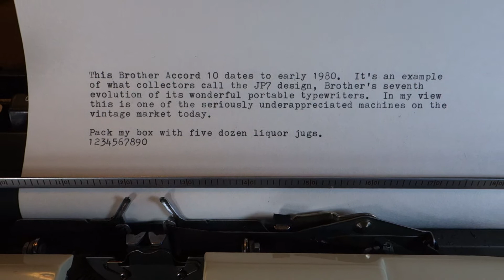1980 Brother Accord 10 typewriter demo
This typewriter ranks near the top of my list of underappreciated machines. It's quiet, sturdy, reliable -- puts a great impression on the page. Form factor is nice, too: with snap-on lid attached it all weighs about 10 pounds, 6 ounces. This is the JP7 design from Brother, a terrific little machine.